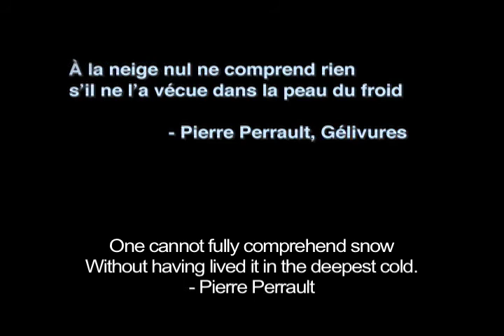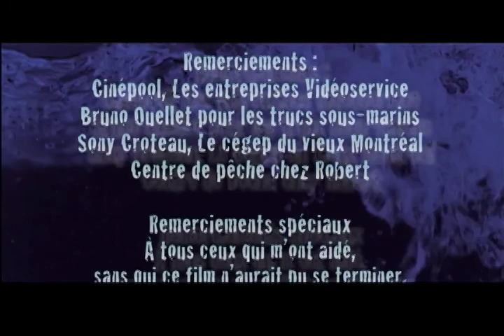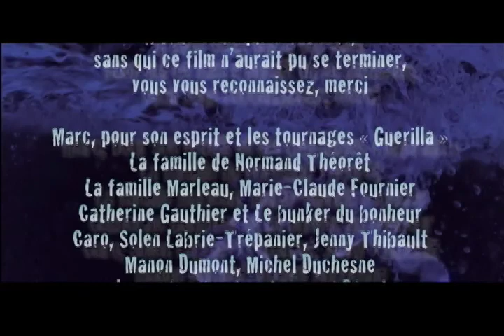Zéro° (english sub-titled)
« Zéro° », 2006, Canada, 11 min 30 s, couleur

A hermit ice-fisherman stews in his rural house in the dead of winter. His only visitor is a grocery delivery girl from a nearby village. He has strong yet unrequited feelings for her. The onset of her last visit will not help the fisherman in his scattered emotions and in his fear of the external world.

Zéro degré
Un pêcheur ermite est isolé par lhiver dans sa maison rurale. Les seules visites quil reçoit viennent de la livreuse du village voisin pour laquelle il entretient un désir à sens unique. Lannonce de sa dernière visite naidera pas le pêcheur dans ses égarements émotifs et sa crainte du monde extérieur.

Personnes ayant participé au film
Interprètes

Le pêcheur  Charles Imbeau
La livreuse  Lily Thibeault
LAnimal  Catherine Prévost

Producteur, Réalisateur, caméraman, Monteur Dominic Marleau

Direction de la photographie et caméra Marc Lemieux

Scénario et Dialogues
Dominic Marleau
Caroline Lemieux
Charles Imbeau

Direction Photo sous-marine Benoît Beaulieu

Prise de son / design sonore Christian Carrière
Prise de son voix-off
Bruno Pucella

Mixage son
Christian Carrière

Direction artistique et costumes
Marcel Coulombe
Catherine Prévost

Photos de plateau
Marie-Claude Fournier

Musique originale
« J'ai mal, c'est tout » (Composé par : Martin Roy)
Programmation : Keuk Von Roach
Trompette: Charles Imbeau
Contre-basse: Martin Roy

« Mambo Digestive » (Composé par : Carl Bastien)
interprété par : Les Bruns +1+1

« Jam in G »
composé et interprété par : Klaus Braun

Remerciements spéciaux
À tous ceux qui mont aidé, sans qui ce film naurait pu ce terminer, vous vous reconnaissez, merci. Marc, pour les tournages « Guerilla ».
La famille de Normand Théorêt. La famille Marleau, Marie-Claude Fournier,
Catherine Gauthier et Le bunker du bonheur, Caro, Solen Labrie-Trépanier,
Marie-Josée Saint-Pierre, Jean-Sébasien Cyr, Patrice et Michel Duchesne.

Remerciements :
Cinépool, Les entreprises Vidéoservice, Bruno Ouellet pour les trucs sous-marins,
Sony Croteau, Le cégep du vieux Montréal, Centre de pêche chez Robert